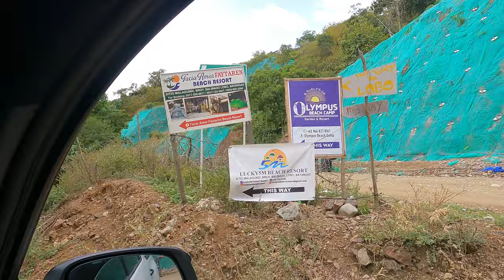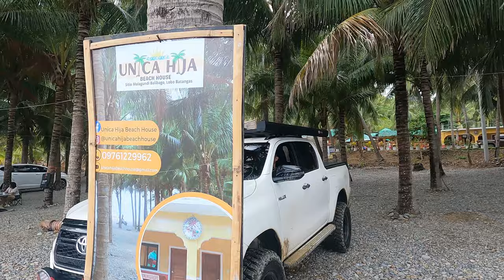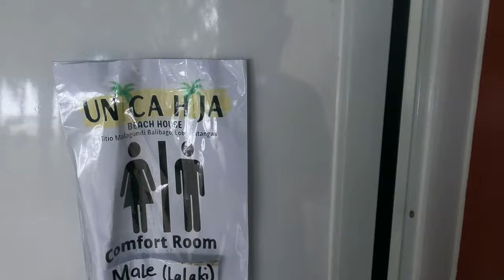Lobo Batangas Camping Trip | New Camping Gears | TLBPHvlog#4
Location: Unica Hija Beach Resort, Lobo, Batangas
Tent and Camping Chair and Gears: Poler PH and Sea To Summit